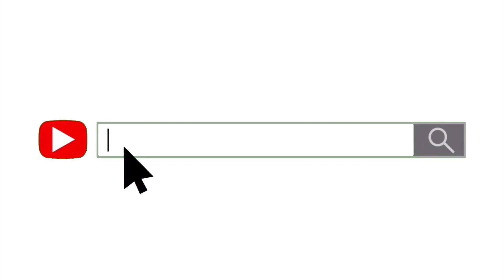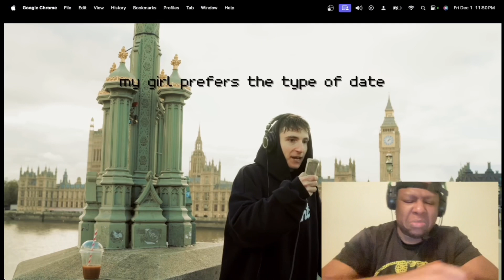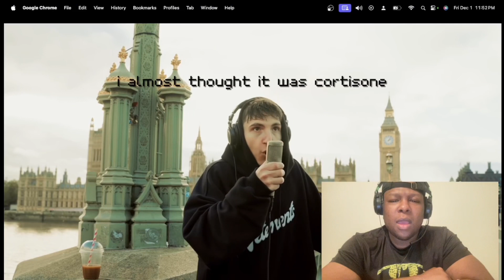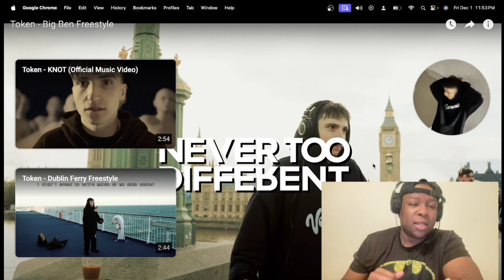Token - Big Ben Freestyle